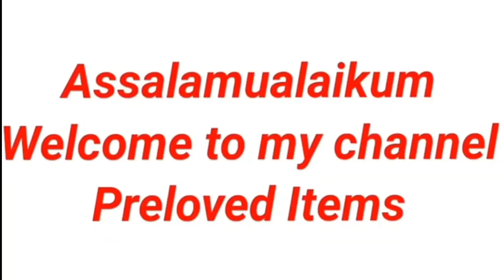sofaset ki sale#furnituredesign#furnitureideas#lowpricefurniture